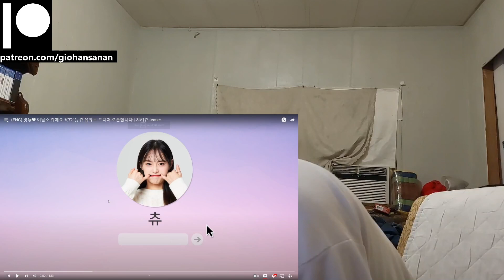CHUU (LOONA) Reaction with Gio (ENG) 앗뇽❤ 이달소 츄예요 ٩(ˊᗜˋ )و 츄 유튜브 드디어 오픈합니다 | 지켜츄 teaser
P.S.
1. My channel name is my REAL name.
2. I am doing this with minimal knowledge.
3. I am Thai American with a bit of Chinese and bilingual (hence the accent).
4. I am a HUGE fan of K-Pop (it's the only music I listen to everyday).
5. I have been getting into a LOT of K-Dramas lately (I may or may not react to those as well on this channel).
6. I have been trying to get caught up with Tokusatsu Shows that I missed since my childhood (I'm a such a big geek lol).
7. I have been a Gamer for most of my life (I am a PlayStation guy, and yes I do have a PS5 lol).
8. I used to be an Anime watcher (I stopped around 2019 because I was overwatching them).
9. I love to stay at home "When the weekend comes!"
10. I am a Cat person as in I am like a cat.